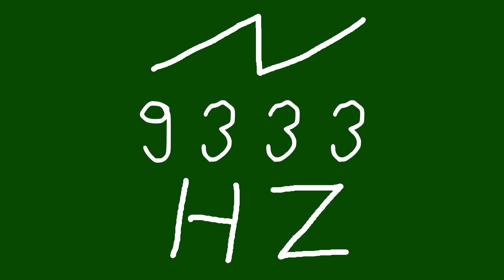9333 hz saw